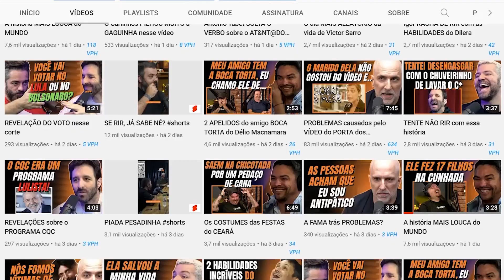Só HISTÓRIAS BIZARRAS com fãs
Corte retirado do Podcast:
EMERSON CEARÁ (+DÉLIO MACNAMARA) - Inteligência Ltda. Podcast #603

Host:
Rogério Vilela

Convidados:
Emerson Ceará e Délio Macnamara